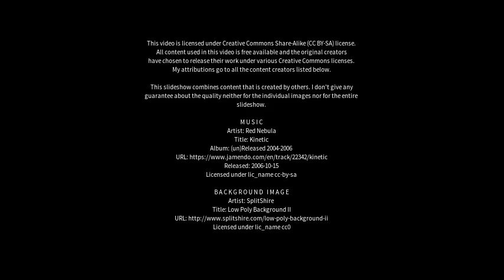Best places to visit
Best places to visit - Budgee Budgee (Australia) Best places to visit - Slideshows from all over the world - City trips, nature pictures, etc.